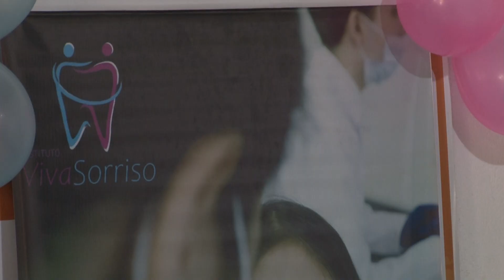Festa encerra terceira atuação do Instituto Viva Sorriso em Cubatão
O evento ocorreu na Sociedade de Melhoramentos do Pilões e reuniu dezenas de crianças do bairro